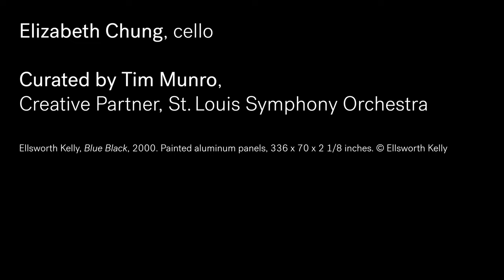"Dam Mwen Yo" by Nathalie Joachim | St. Louis Symphony: Live at the Pulitzer 2020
The St. Louis Symphony Orchestra and the Pulitzer Arts Foundation present the 2020/2021 season of the St. Louis Symphony: Live at the Pulitzer series with three short films, beginning with Dam Mwen Yo by Nathalie Joachim, performed by SLSO cellist Elizabeth Chung. The global pandemic has caused many people to be confined to their homes for months on end. In this series of videos, three composers explore meanings of that word: “home.” This series was produced in collaboration with videographer Orlando Thompson.